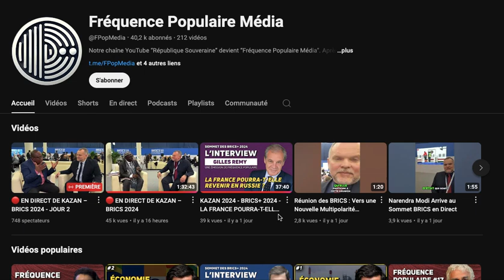Pourquoi vous devez vous renseigner sur le sommet des BRICS à Kazan ?